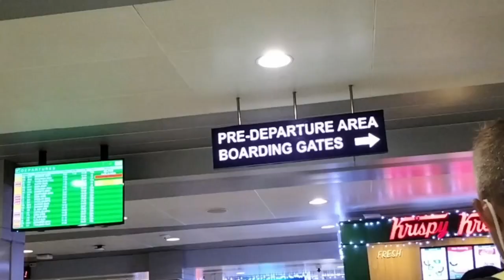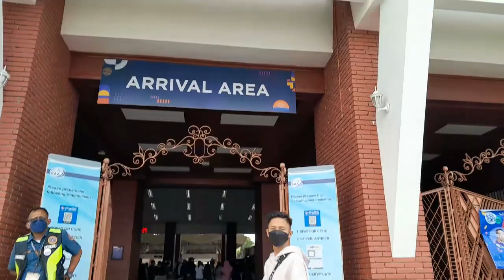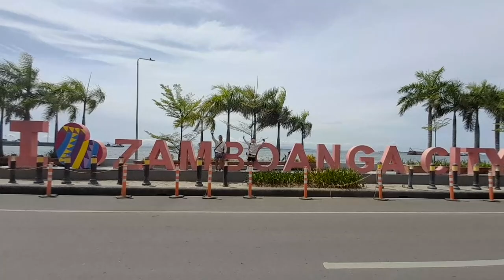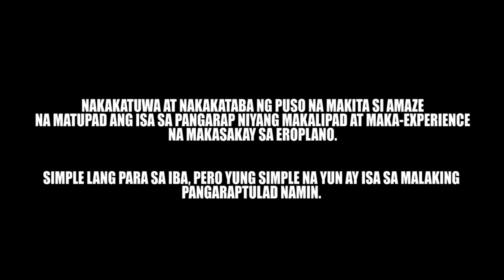ANG PAG BABALIK ZAMBOANGA | NAKALIPAD NA DIN SI AMAZE | TRS: S.1 EP 33 vlog 170